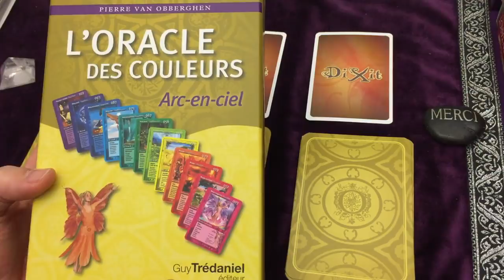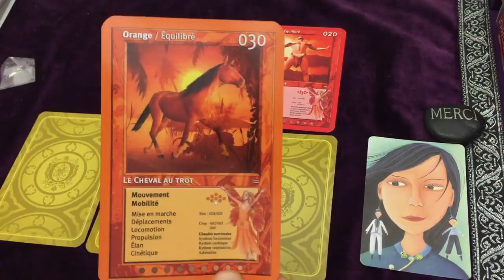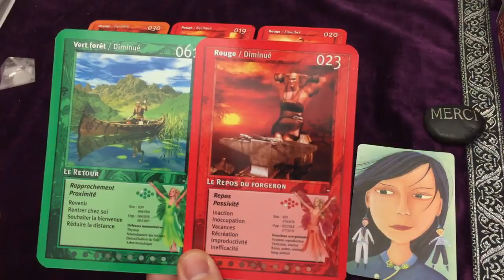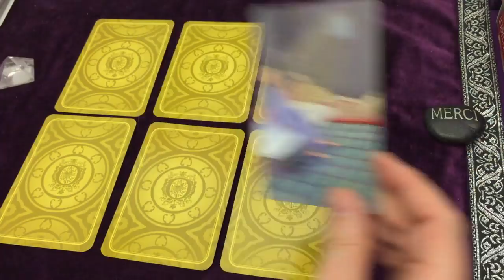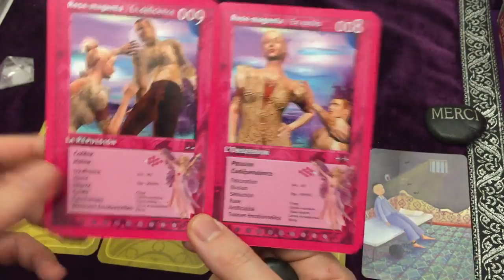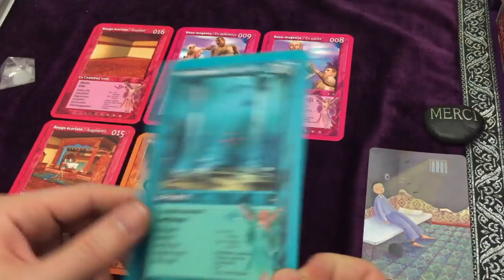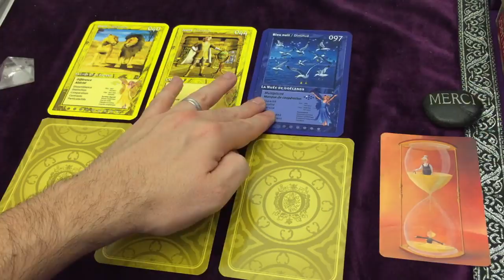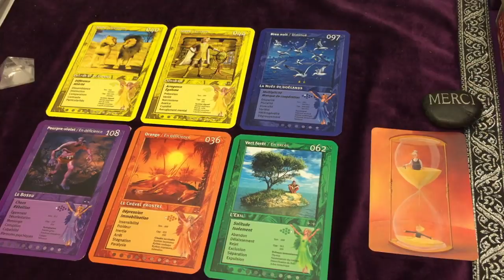Guidance énergétique🌈: Quelles sont les couleurs de votre vie actuellement?🔮 Tirage à choix